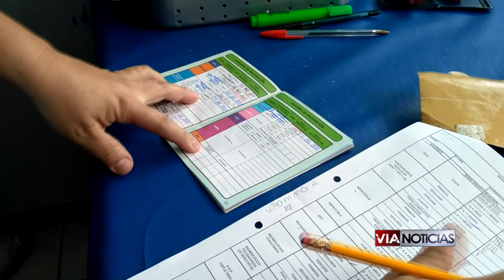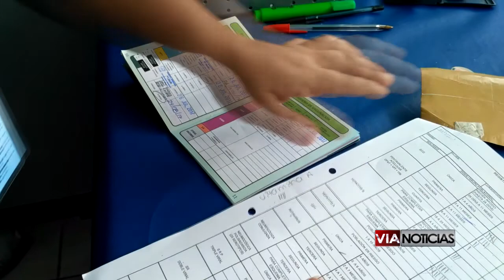Implementan nuevo sistema de programación de citas médicas en las uMAPS, CAISES y CESSA